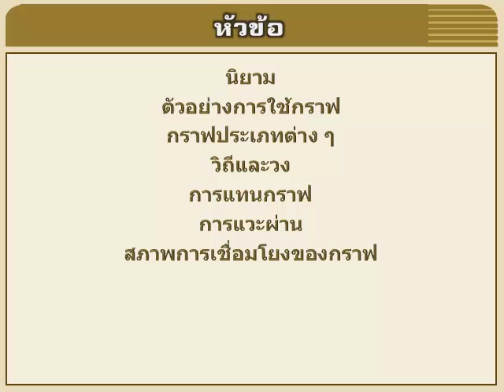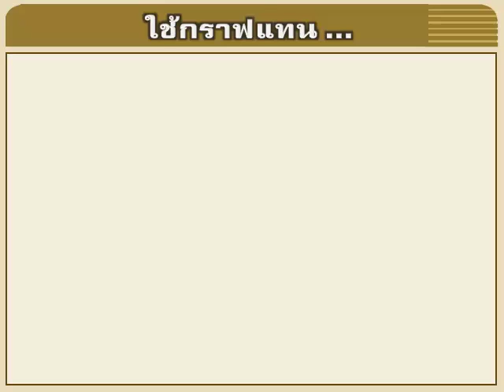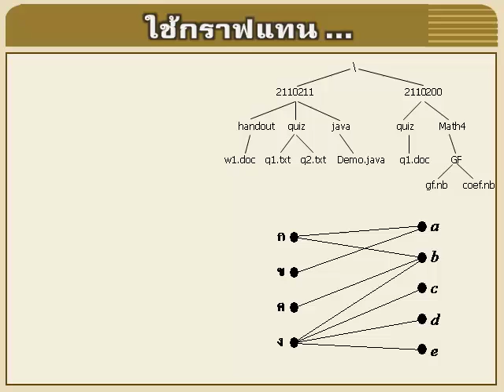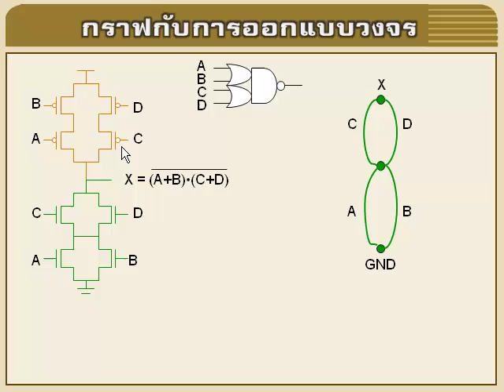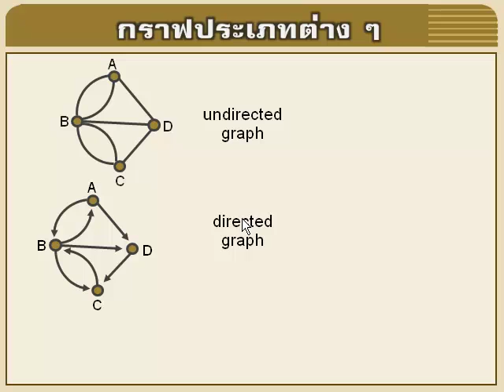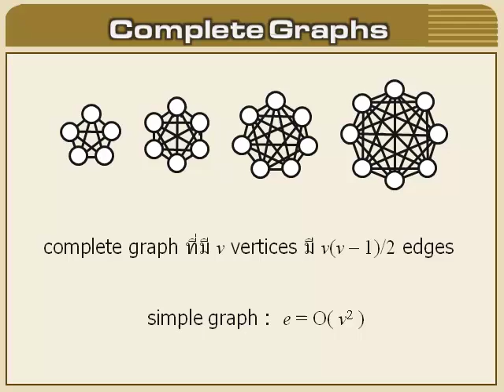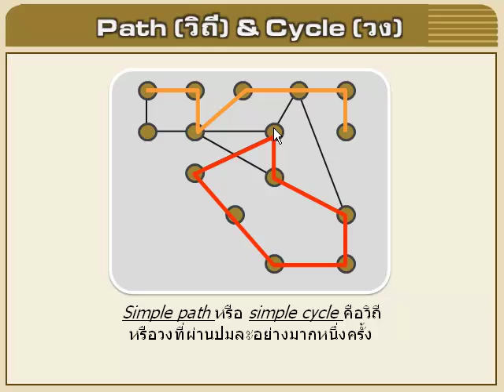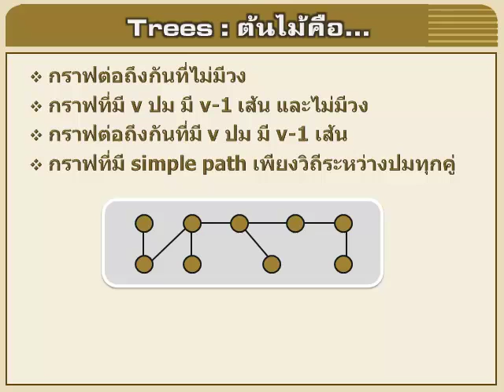อัลกอริทึม : 6.1 กราฟ - นิยามและการใช้งาน